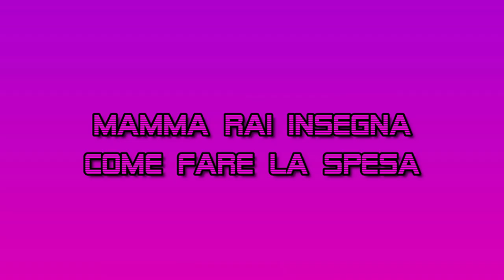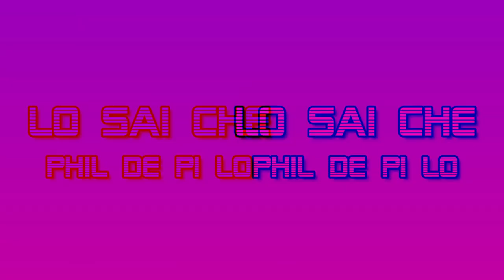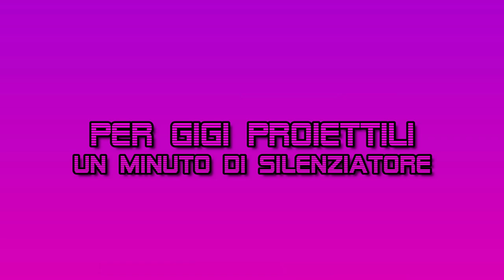PHIL DE PEPE - RECAPODANNO (Prod. Sinato)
--- CREDITS ---
ESEGUITO DA: Giovanni Pepe
SCRITTO DA: Giovanni Pepe
MIX E MASTER: Luca Racundo
PRODOTTO DA: Sinato